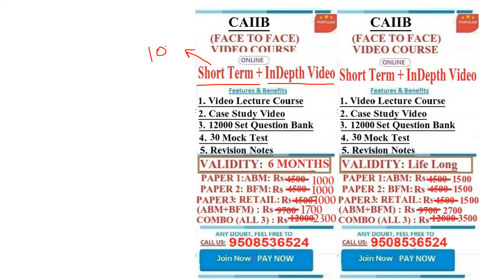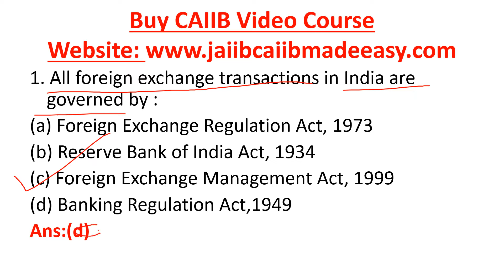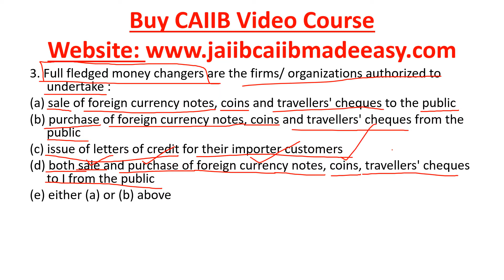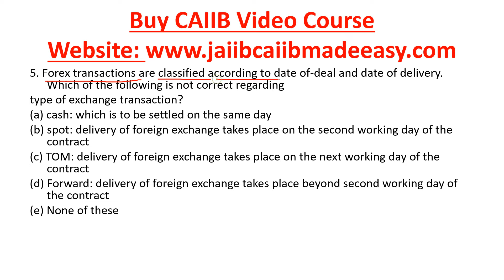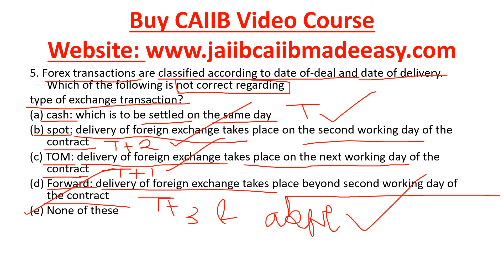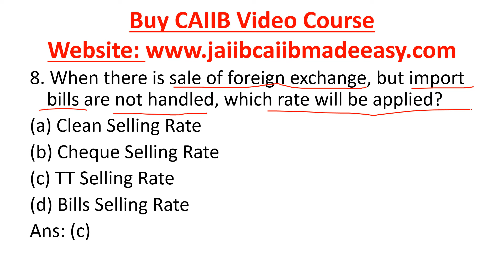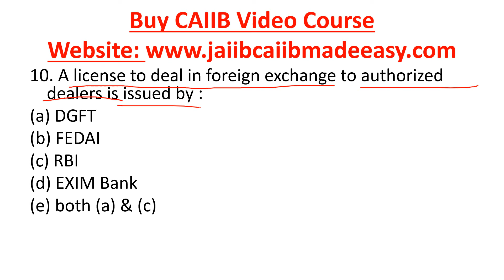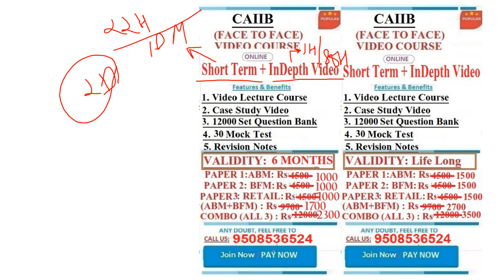CAIIB Bank Financial Management (BFM) Question Bank 4